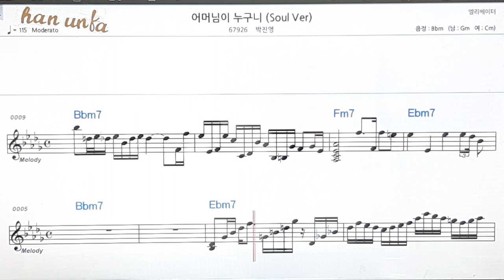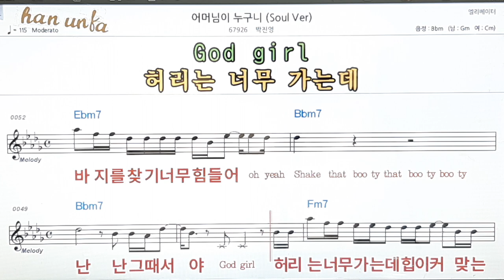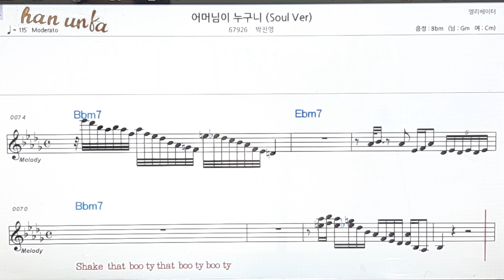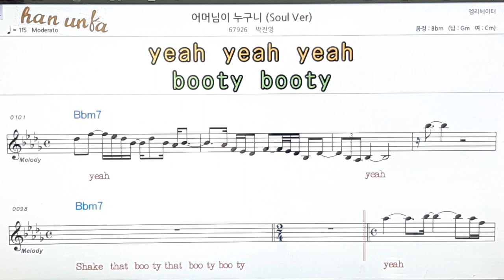어머님이 누구니(soul ver/)박진영👍노래 반주, 코드 악보,가라오케💋Karaoke*Sheet Music*Chord*MR